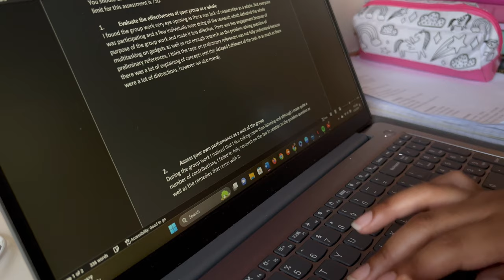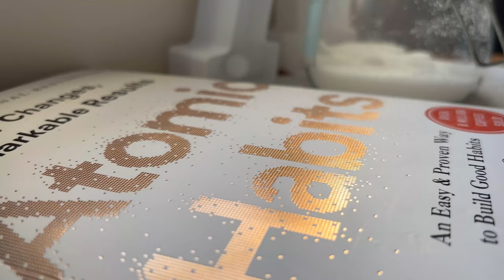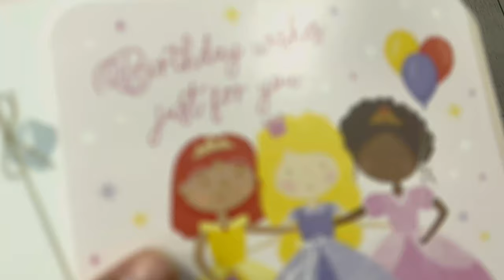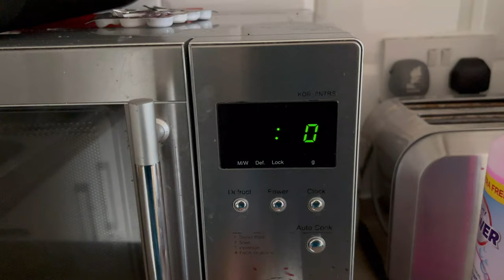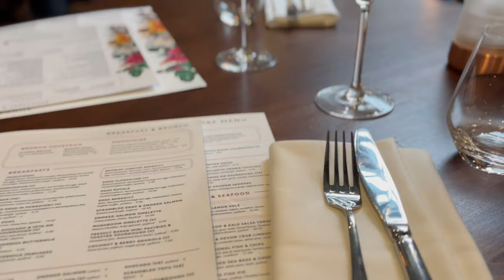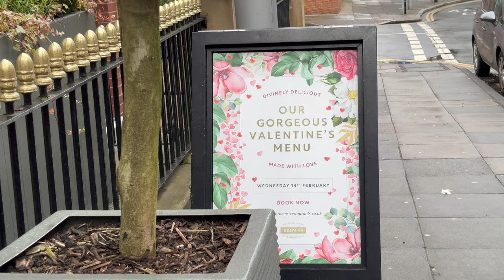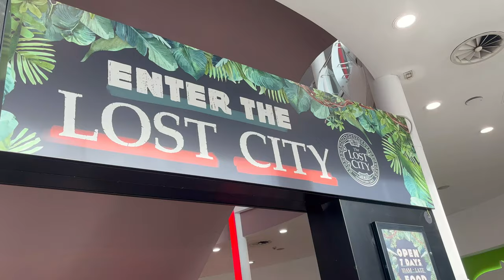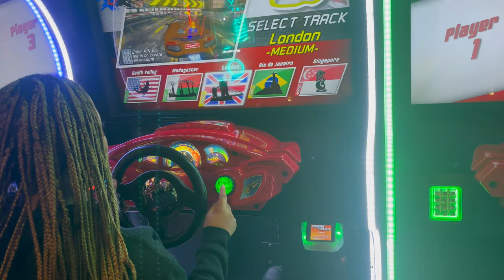ROMANTICISE MY LIFE WITH ME: catching the sunrise, celebrating my 21st birthday, law school lately.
•Ethnicity?
- Zimbabwean

- 21

•Filming Equipment?

•Editing Software?
- Capcut